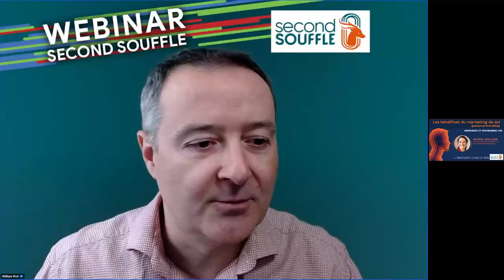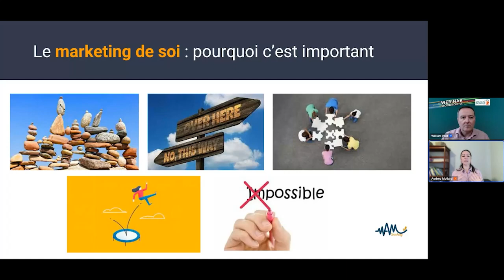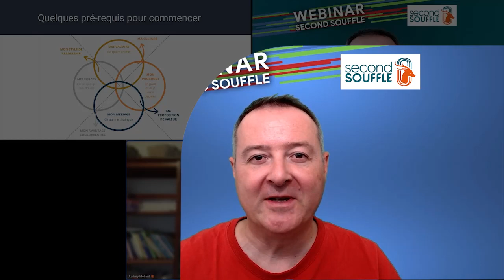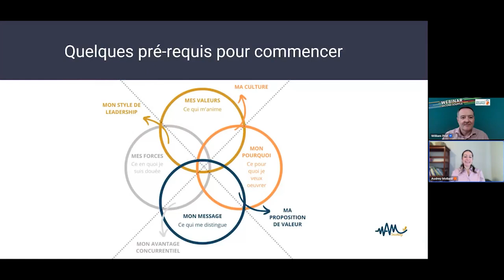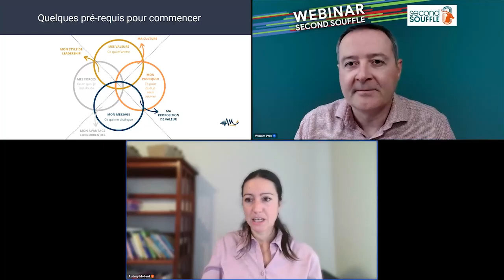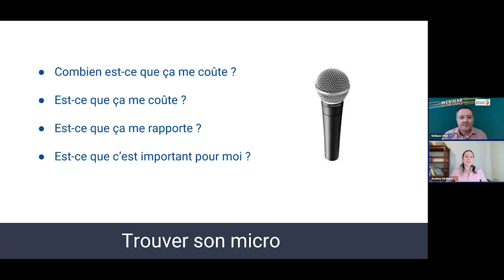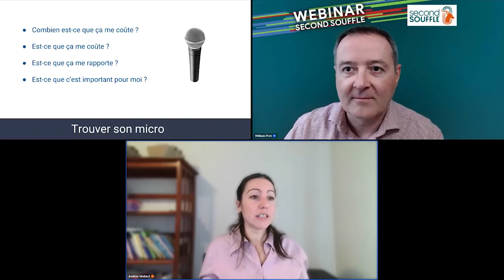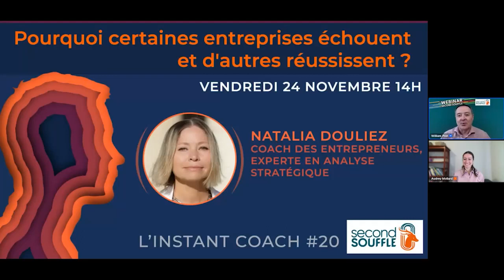Les bénéfices du marketing de soi (personal branding)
Comment réussir à se distinguer dans un marché concurrentiel et comment favoriser les opportunités professionnelles qui s'offrent à nous ?

Une entreprise cultive sa marque et son image auprès de ses clients et prospects. Cela nous semble normal. Alors nous aussi, nous avons besoin de communiquer sur soi, sur notre identité professionnelle. C’est le marketing de soi ou en anglais « personnal branding ».

Audrey Mollard, coach motivationnelle en entrepreneuriat, nous parlera de ces avantages de prendre sa place en tant qu'entrepreneur.e et d'affirmer sa personnalité dans un contexte d'affaire, via des exemples concrets et pratiques tirés de son expérience en accompagnement.